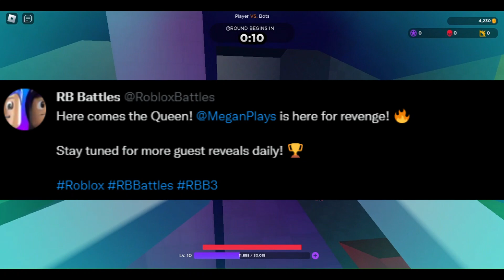Ninth Competitor for RB Battles Season 3!!! 1x1x1x1x1x1 comes back!!! Map Leaks!!!! 2 Games for RBB